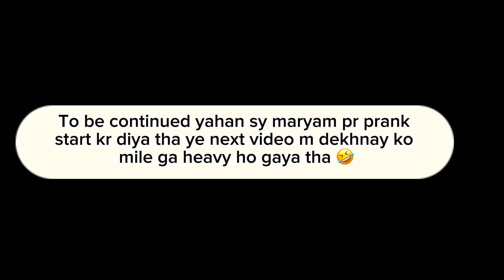Ignoring Prank On Abdul Gone Emotional | He Tried Everything to Get Our Attention 😂​⁠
prank on wife divorce
prank on wife hindi
prank on wife in india
prank on wife india
prank on wife jealous,prank on wife today
prank video
prerna rishabh tyagi
wife prank
comedyvlogs
familyvlogs
couplevlogs
pranks
coupleprank
instagramcouple
instagramfamouscouple
vlogs
family
Trendingvlogs